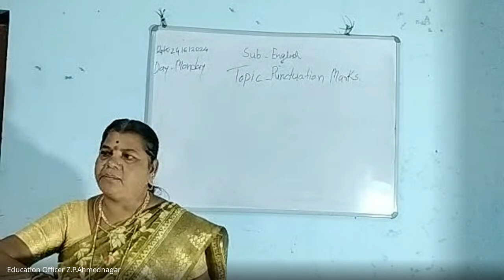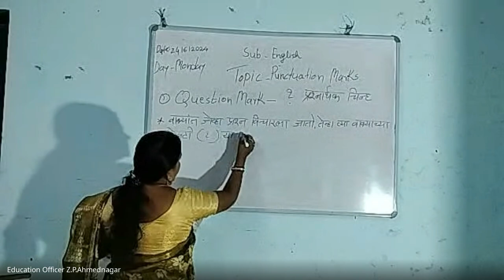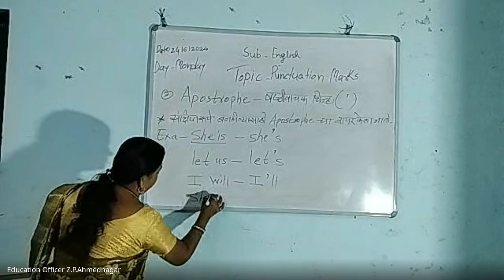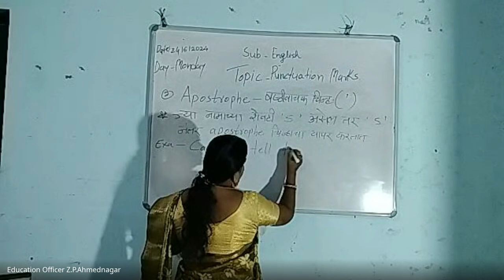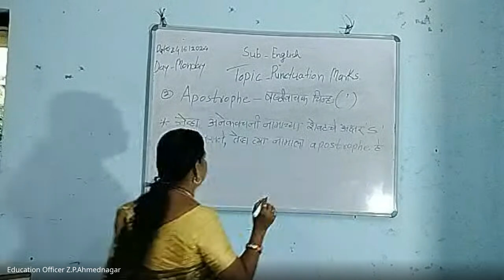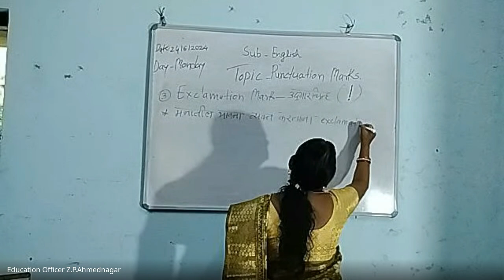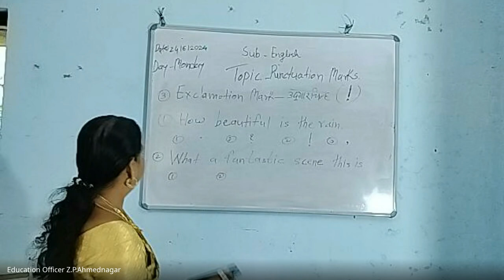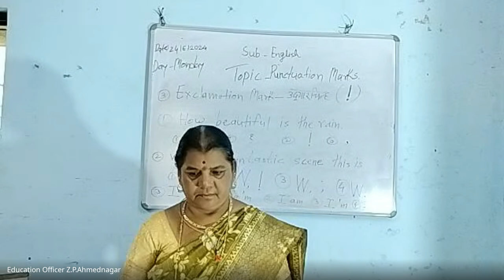मिशन आरंभ ५ वी शिष्यवृत्ती मार्गदर्शन 2024 06 24 06 59 GMT+5 30